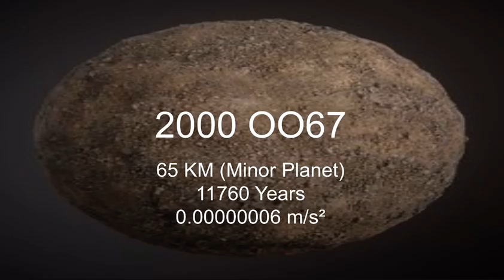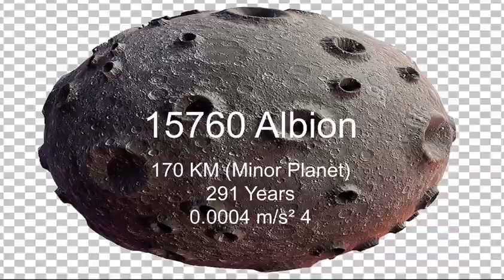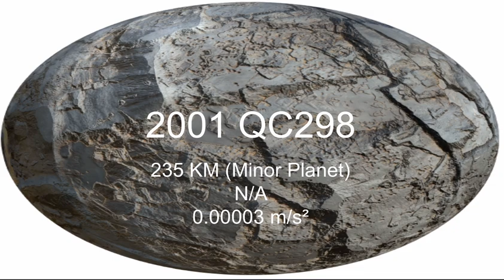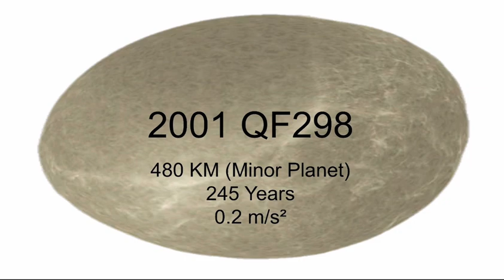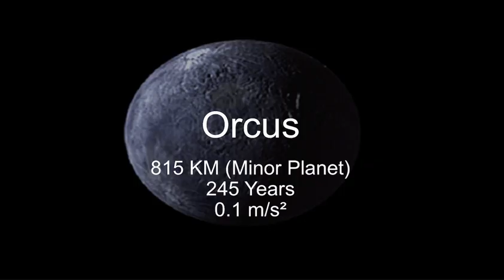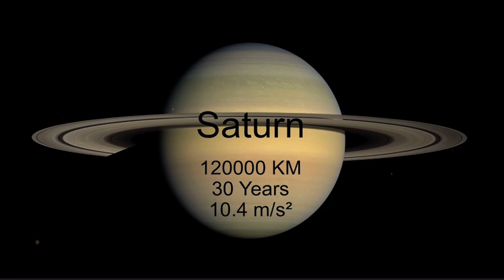Planets Size Comparison Update 3